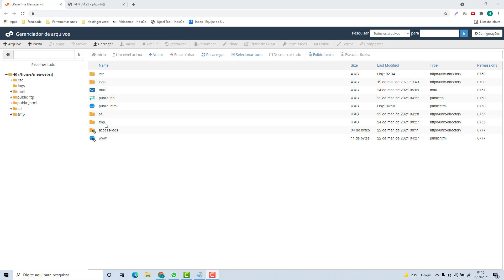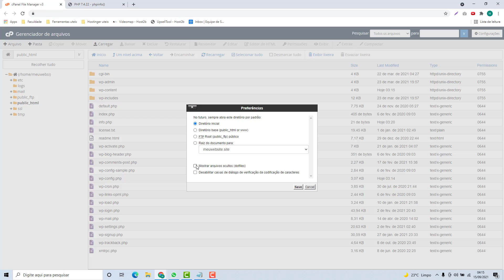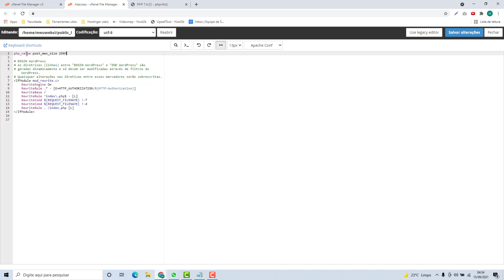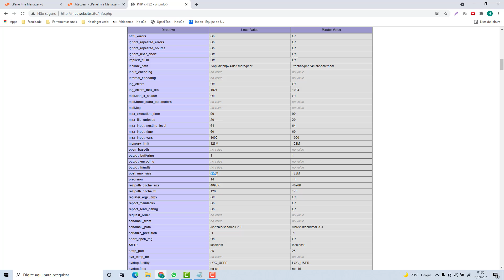Como Aumentar o Post Max Size na Nuvem hospedagem – rápido e fácil – 2022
Aprenda Como aumentar o Post Max Size na Nuvem hospedagem facilmente e em poucos minutos